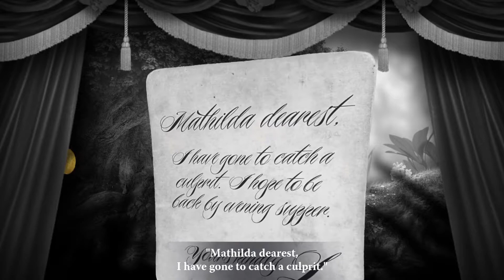Leo's Fortune Gameplay Walkthrough Act.1 (Fortune Lost)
Leo is a famous Engineer who comes from a rich family, until one day his entire fortune is stolen. Recounting past experiences, Leo suspects his relatives Cousin Victor, Aunt Olga, and Uncle Sergej, who also lost their fortunes in tragic accidents, of being the culprits. Leo sets out to find the thief, and is followed by the steaming apparatus, the machine that keeps the world in order, who is seemingly faltering at its job as thorns and traps keep appearing all over the land. After travelling through trails, harbors, desert ruins and mountains, he encounters his relatives who turn out to not be the thieves and lead him to a snowy landscape where Leo finds the steam apparatus's facility. There, Leo encounters his wife Matilda, who had left years ago without Leo noticing, and had taken his gold because she believed it "took his decency". She led him to his gold, but on the way Leo discovers the apparatus has no more liquid metal to be able to continue functioning. Leo makes the decision to give his gold to the machine, thus losing his fortune again. Matilda, thankful for his kindness, walks home with Leo.

Game Levels :
00:00 - Intro
00:35 - Level 1 (Trickery Trail)
04:30 - Level 2 (Traps And Thorns)
08:14 - Level 3 (Mineless Machines)
13:24 - Level 4 (Victor's Trainsport)
18:10 - Bonus (Carnival)